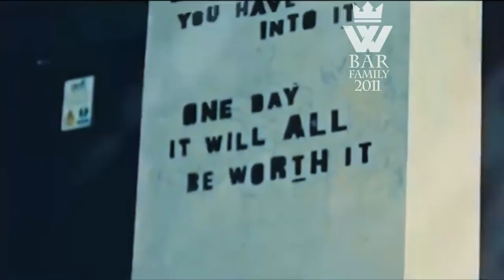BOXING MOTIVATION Anthony Joshua Champion Training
Anthony Joshua Champion